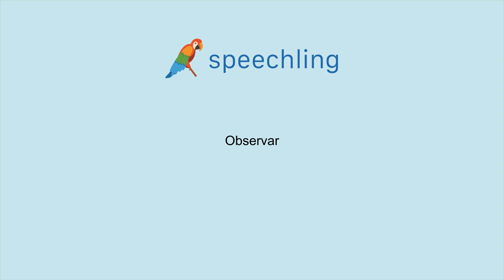포르투갈어로 "관찰하다" 말하는 법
남자 목소리 :
Observar

여성 목소리 :
Observar

남성 음성 번역 :
관찰하다

여성 음성 번역 :
관찰하다